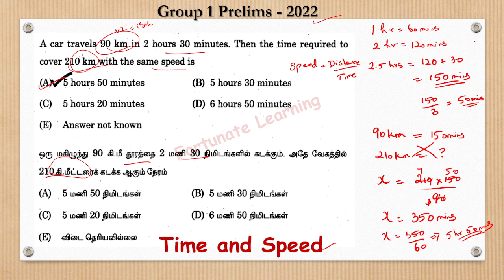TNPSC| Group 1- 2022| Aptitude|A car travel 90km in 2.5 hrs How much time is required to cover 120km